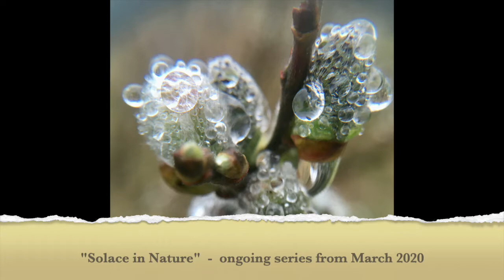Kathryn Parsons - Virtual Open Studio 2020 - Part 3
This is the third of three short films about my artwork.  They were filmed as a "Virtual Open Studio" in June/July 2020, giving a glimpse in to my work and the inspiration I find in the natural world.

This video was filmed partly at Swaddywell Nature Reserve.  It focuses on three key projects, including the creation of a sugar sculpture for a project at Burghley House.

More details of all the projects mentioned here can be found on my